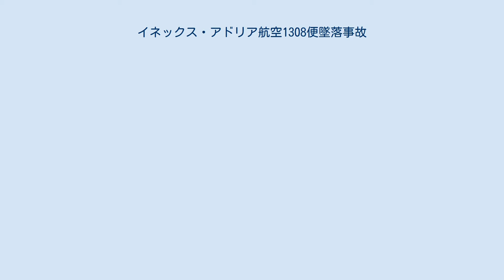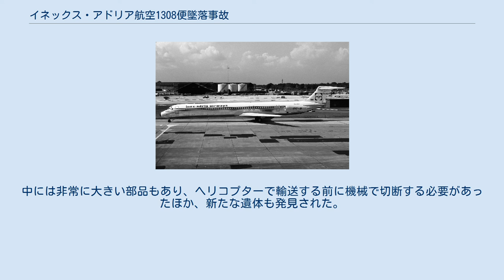イネックス・アドリア航空1308便墜落事故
イネックス・アドリア航空1308便墜落事故（イネックス・アドリアこうくう1308びんついらくじこ）は、1981年12月1日に発生した航空事故である。
1308便（マクドネル・ダグラスMD-81航空機）はユーゴスラビアのイネックス・アドリア航空が運用していたチャーター便であり、スロベニアを離陸しフランスのコルシカ島へ到着予定であった。
しかし、コルシカ島の山岳部であるサン・ピエトロ山に衝突し、乗客180名全員が死亡した。
この事故は、マクドネル・ダグラスMD-81機が初めて起こした重大な航空事故であると同時に、トルコ航空981便に次ぎフランス国内で2番目に多数の死者を出した航空事故であった。
 1308便には、173人のスロベニア人観光客と7人の乗組員が搭乗していた。
1308便はスロベニア（当時のユーゴスラビア）のブルニク空港を離陸し、コルシカ島のアジャクシオ空港へ向かっていた。
飛行中に、副操縦士が自分の幼い息子をコックピットに入れたとされている。
 ホールディングパターン中の1308便に対し、6,800フィートの最小保持高度を保ちつつ降下するように指示があった。
1308便が下降したとき、当該機の地上近接警告システムは警告を発したが、乗組員はおよそ10秒間に渡りその警告を無視していた。
 衝突の3秒前になって乗組員がエンジン出力を上げて高度を上げようとしたが既に遅く、片翼がモンサンピエトロの頂上に衝突し破損。
1308便は暴走し、8秒後に墜落。
180名全員が死亡した。
事故の時刻は現地時間の午前8時53分（UTC 07時53分）であった。
 調査によると、アジャクシオ・ナポレオン・ボナパルト空港の管制官が「1308便は既に海上に到達しており、コルシカ島内陸部にある山岳地帯までは15 km（9マイル）ほどの位置にいる」と位置を誤認しており、誤った着陸指示を出したことが判明した。
 1308便の乗組員は降下指示に驚いており、自分たちがまだホールディングパターンで待機中であることを数回繰り返して確認したが、管制塔は降下指示を撤回しなかった。
このフライトは、アドリア航空にとってコルシカ島へ向かう最初のフライトであり、乗組員はコルシカ島周辺の地形に不慣れであった。
 調査の結果、1308便の乗組員と航空管制官の間で不正確な表現が使用されており、それが大きな原因になったと判断された。
1308便を担当した航空交通管制官は、フランスの別の空港に移送された。
また、事故当時、アジャクシオ空港にはレーダーシステムが導入されていなかった。
この事故をうけて機器のアップグレードと、着陸時のアプローチパターンの見直しが行われた。
 事故が起きた後に、飛行機の残骸や遺体の一部が墜落現場から回収されたが、墜落現場は険しくアクセスしづらい地形であり全ての回収は不可能であった。
2007年、スロベニアのテレビ局であるPOP TVが、事故に関する報道を行った。
その報道内で、サン・ピエトロ山にはまだ多数の残骸が散らばっていることが分かった。
その後、スロベニア政府は清掃活動を組織して資金を供給した。
 2008年5月には、約60人の兵士、山岳救助者、市民保護団体および救助隊員、医療関係者、その他のボランティアからなるスロベニアチームが約27トンの航空機の残骸を回収した。
中には非常に大きい部品もあり、ヘリコプターで輸送する前に機械で切断する必要があったほか、新たな遺体も発見された。
翼が衝突した場所には、慰霊塔が設置された。